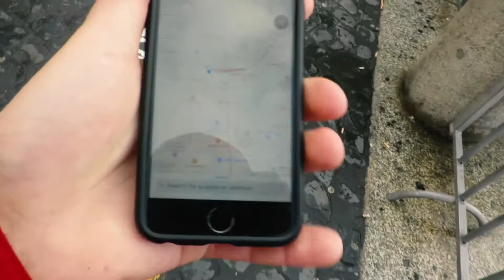Ottr History Book - Rome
Diving into the history books... Well a couple years back to a Rome trip we went on.

Street photography, tourist attractions and some geographical history, what more could you want on a Monday morning.

Ottr History will become a weekly piece of content, whilst we put a break on the vlogs.

Next week is a shoot at one of Kate Moss' homes.

Ben - @lawtzz
Dan - @ottrdan